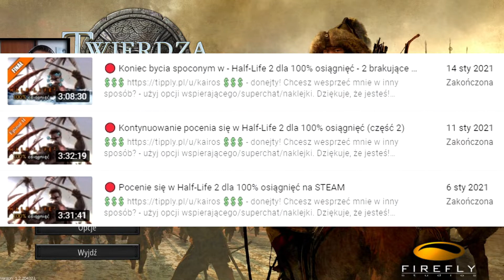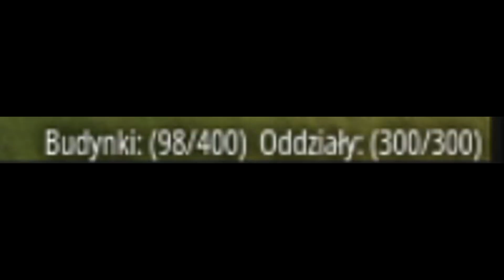Dosłownie odlotowe osiągnięcie w Twierdza: Władcy Wojny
Twierdza: Władcy Wojny (czy też Stronghold Warlords) to obecnie najnowsza odsłona serii od FireFly. Stwierdziłem, że obok zwykłej pokazówki - czyli jak prezentuje i się ma nowa Twierdza, zrobię dodatkowo jeszcze jakieś głupie osiągnięcie, a może dwa wykorzystując do tego biednego Sun Tzu. No różnie to bywa, bo i gra bywa zabugowana. Ciekawy tytuł, niestety w mojej opinii w najlepszym wypadku - mocny średniak.

Kluczowe słowa dla tego filmu:
Twierdza, Stronghold, Warlord, Władcy Wojny, Przegięcie, zabij wroga za pomocą wyrzutni rakiet, sun tzu, osiągnięcie, osiągnięcia, steam, wyrzutnia rakiet, łucznik, włócznik, topornik, zamek, zagrajmy w Twierdza